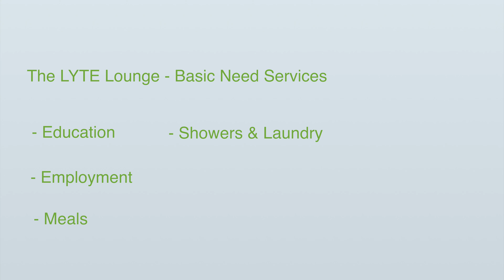LYTE Collective - GivingTuesday 2018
An overview of LYTE Collective and ways people can support our vital work this GivingTuesday

"The LYTE Collective will provide Chicago youth in situations of poverty and homelessness with safe space, resources and holistic support. We will accompany young people as they discover and utilize their unique gifts, potential and power."